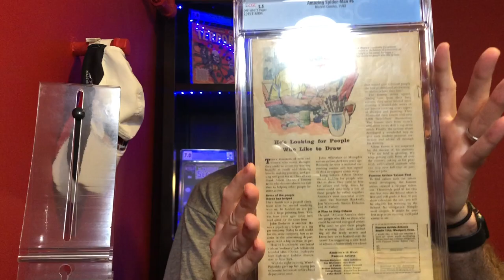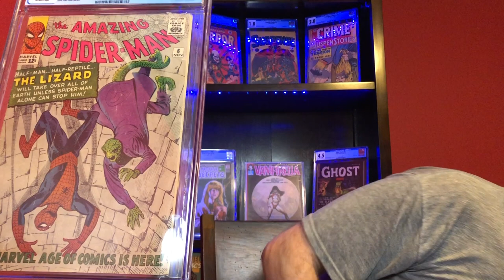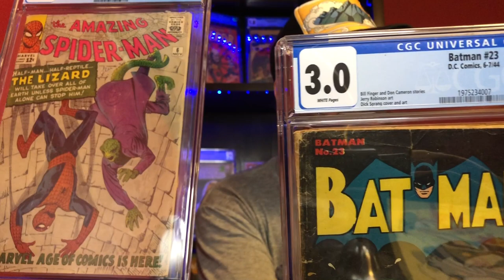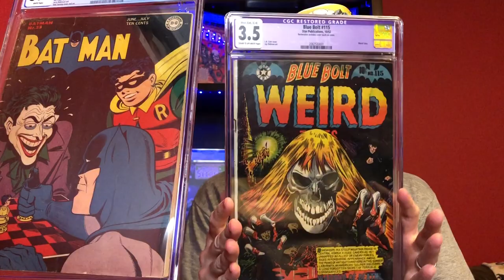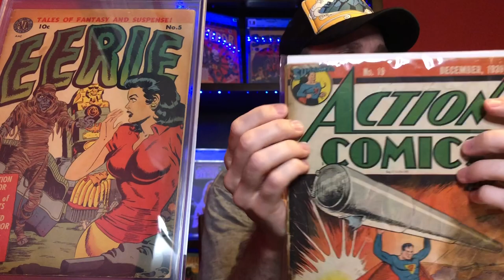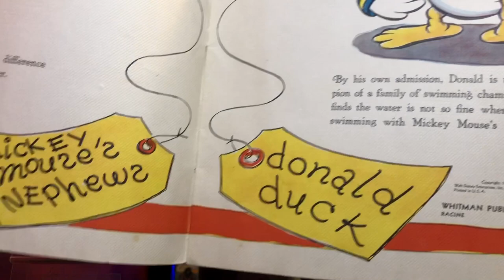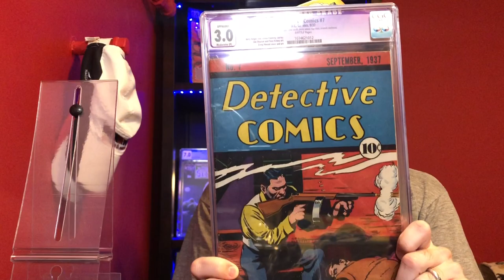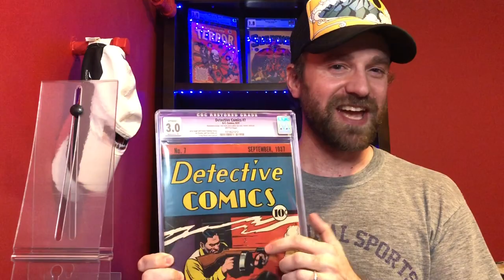Shocking $6,000 Comic Unboxing! | New Oldest Book In My Collection!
In this video I unbox about $6,000 in CGC comics from the Silver and Golden Ages including some big keys are rare books. One of the books is now the oldest book in my collection, so I also go over a few of the previous holders of that title.

I hope you enjoy, and I'll continue posting more content weekly!